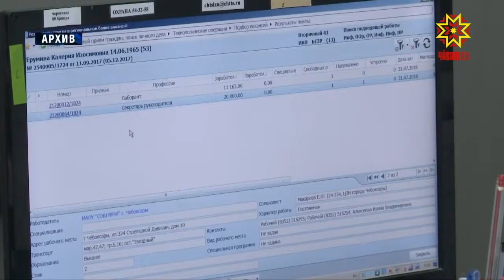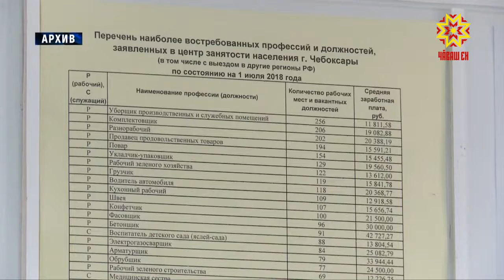Ĕçсĕррисен пособийĕ ӳсĕ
Çитес çул ӗҫсӗррисене ытларах тӳлеме тытăнĕç. Кун пирки Раҫҫей правительствинче пĕлтернĕ. Йышăнăва çак кунсенче алă пусса çирĕплетнĕ.  Улшăнусем пирки малла тĕплĕнрех каласа парăпăр.